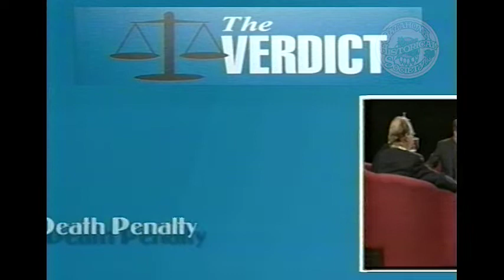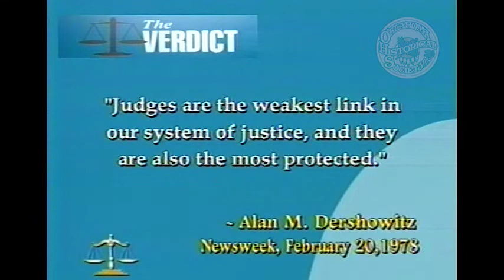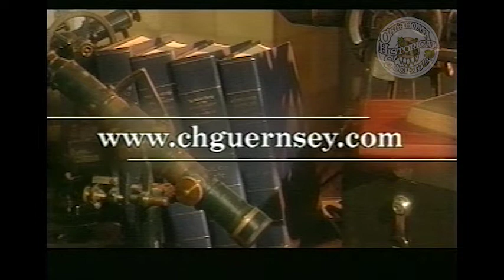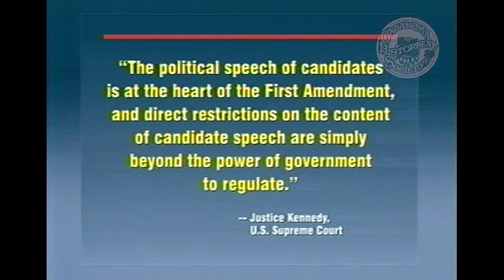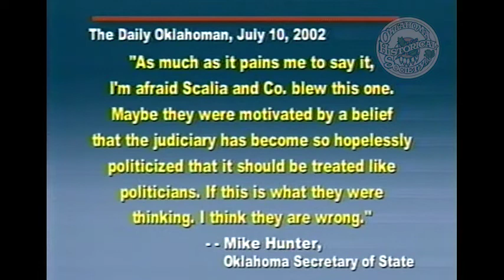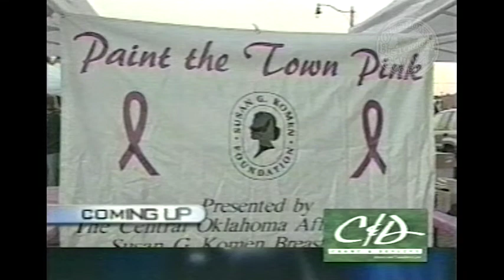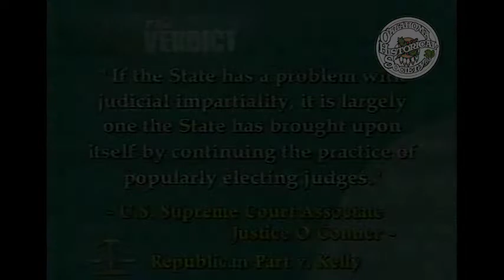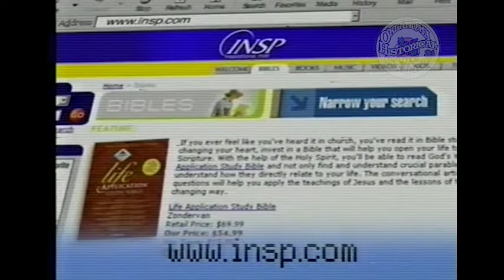The Verdict: Judges, Should They be Elected or Appointed? - Show II. 9/8/2002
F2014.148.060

Description: Guests: Niles Jackson, US Bankruptcy Judges for the Western District of Oklahoma and Burck Baily, Attorney. Moderators and guests discuss the issues that arise when judges have to run for election to their position. Issues raised include judicial integrity given campaign contributions, and whether judges should state how they might rule in a hypothetical case during their campaign.

Extent (quantity/size): 00:29:12

Subjects: Elections / Judges / Legal television programs